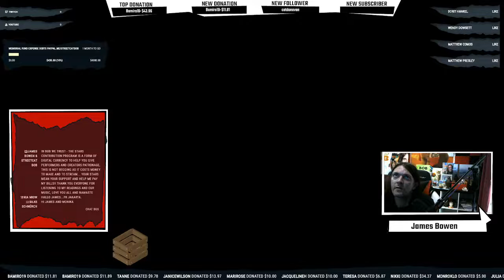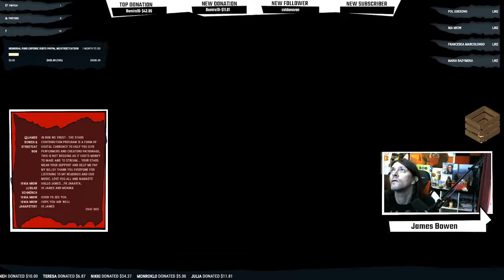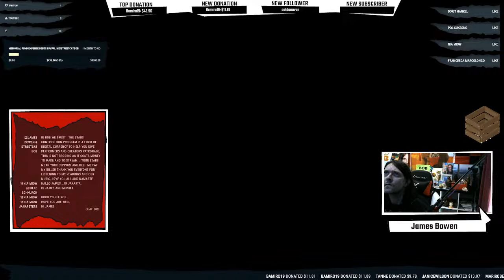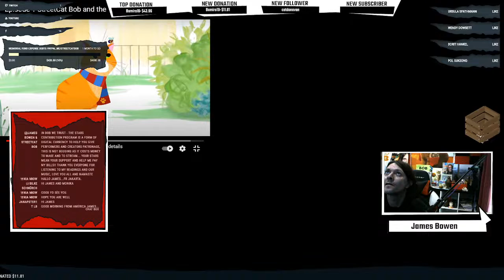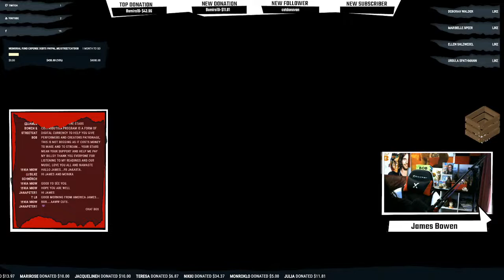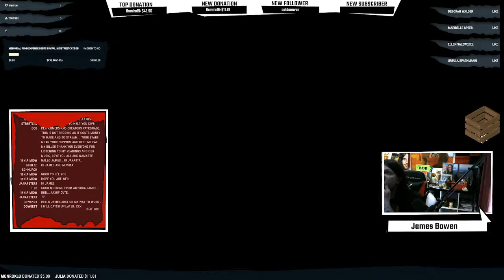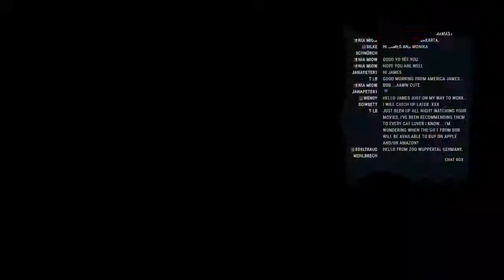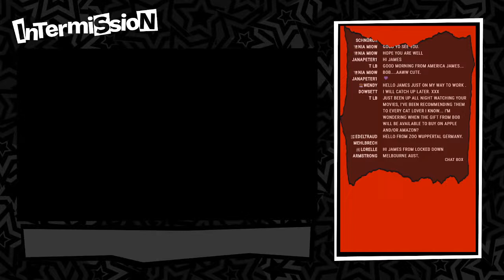LIVE READING by James Bowen with Music of his past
Today i present you with the Hyperfury Archive, as i recently uncovered my HFCD Bible (hyperfury cd-roms)
so here are some songs of various quality and shame/pride
photos from my first and second version of HyperFury
and i am gonna auction off my old Stratocaster for the benefit of The Memorial Fund.
so as always any contributions are welcome @

LOVE & HUGS FROM James & Family